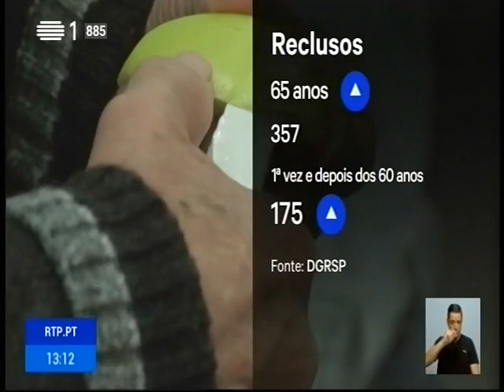Investigadores da U.Porto analisam aumento de idosos nas cadeias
Há cada vez mais idosos nas cadeias portuguesas. São mais de 170 presos, que foram condenados pela primeira vez depois dos 60 anos. Os serviços prisionais falam num aumento de mais de 60% de pessoas com mais de 65 anos.
Declarações de Josefina Castro, investigadora criminologia Fac. Direito Univ. Porto.